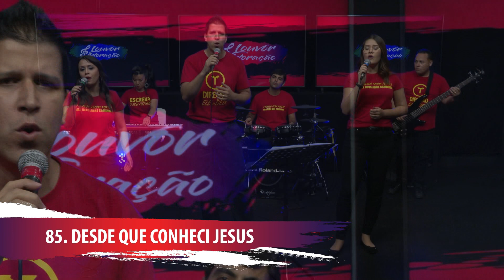Louvor & Adoração | 28Julho20 | Pgm 085